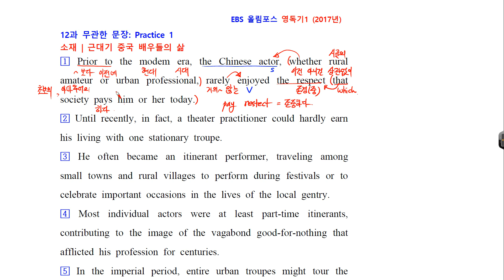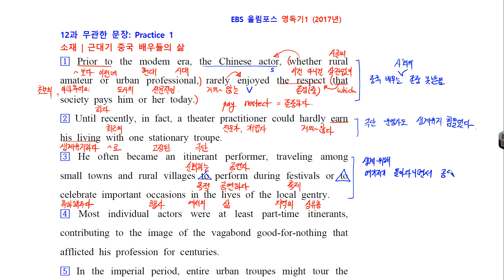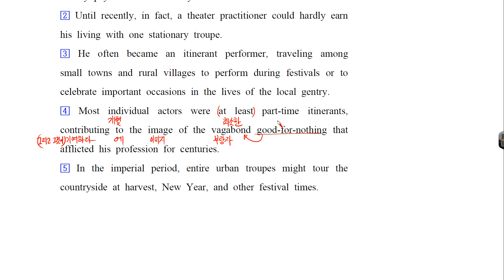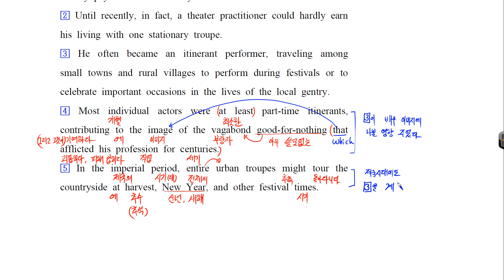EBS 영독기117년 12 무관한 문장 P1